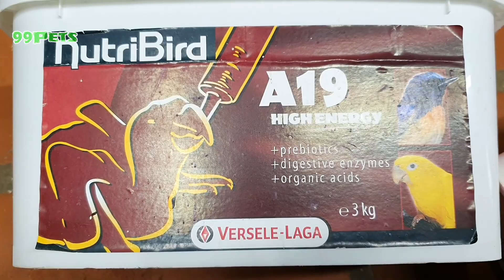Hand Feeding Baby Talking Parrot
This channel want to show that all animals is friendly cute and funny animals  around us.